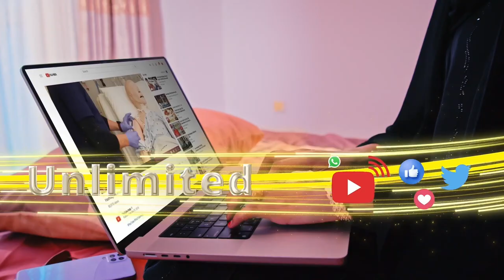Masuul ka tirsan Xisbiga Kulmiye ayaa hadda iscasilay